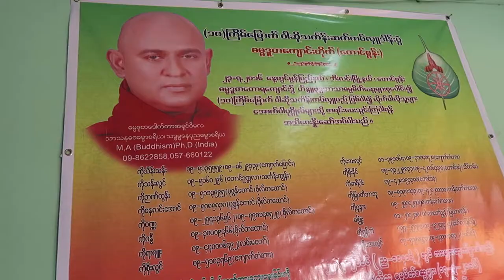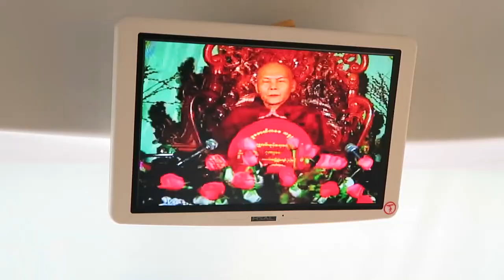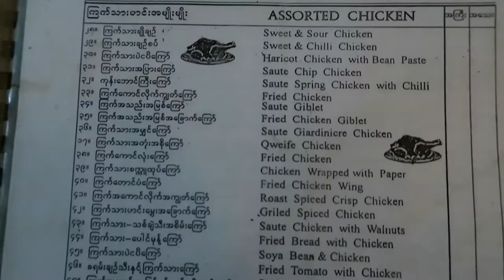Ik wil hier NIET blijven! | Van Yangon naar PYAY | Vlog #10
Op Wereldreis TV doen wij met korte vlogjes verslag van onze reisavonturen. We zijn nu in MYANMAR (voorheen Birma). In deze aflevering gaan wij met een luxe bus van Yangon naar Pyay (spreek uit 'Pi'). Als de bus een plasstop maakt zegt Etlien: 'ik wil hier niet blijven!'.